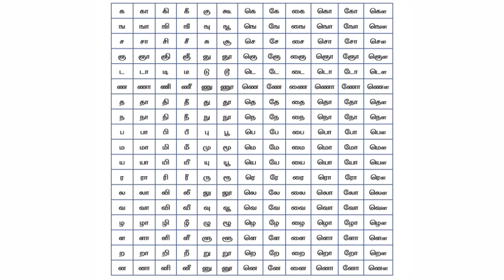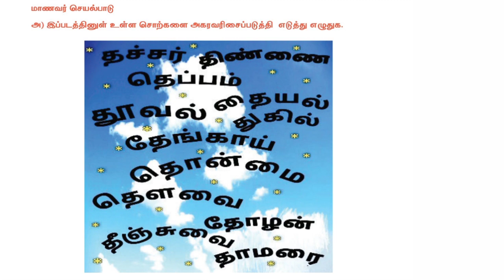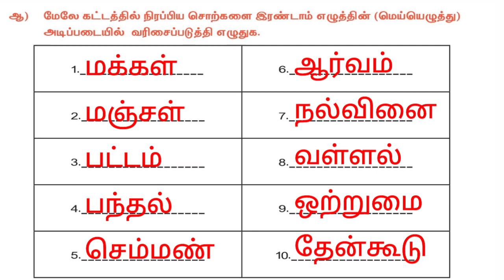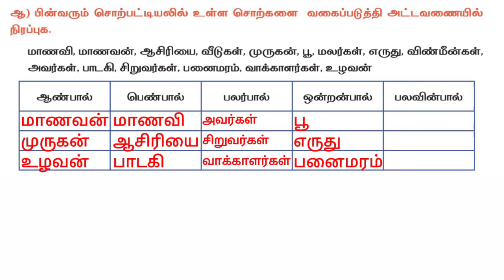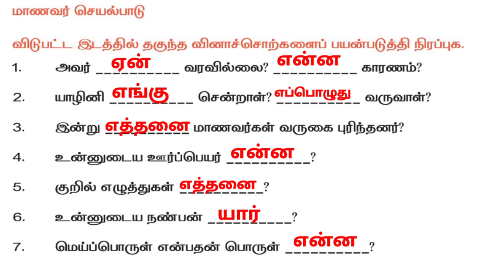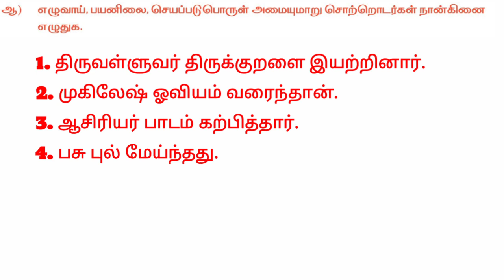8th Tamil Refresher Course Module Answer key 8ஆம் வகுப்பு தமிழ் புத்தாக்க பயிற்சி கட்டகம் விடைகள்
8th Tamil Refresher Course Module Answer key 8ஆம் வகுப்பு தமிழ் புத்தாக்க பயிற்சி கட்டகம் விடைகள்